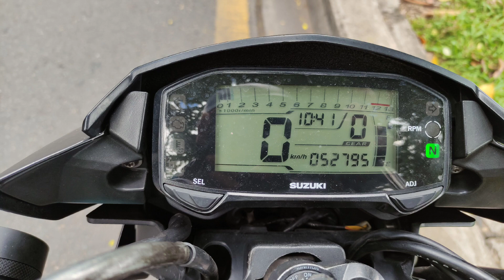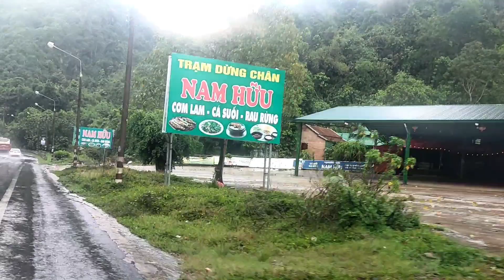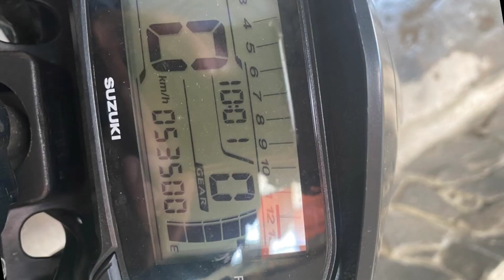SÀI GÒN - BẢO LỘC - ĐÀ LẠT || 3 NGÀY 3 ĐÊM || CAMPING TRÊN MÂY